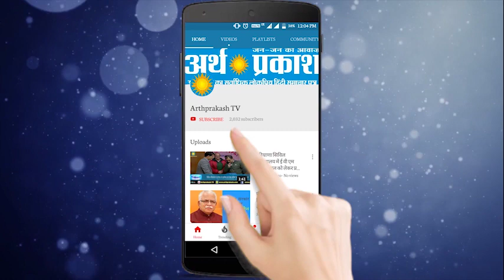कालका- पिंजौर के लिए नगर परिषद की घोषणा पर क्या कहना है पार्टी प्रतिनिधियों का देखें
पंचकूला नगर निगम के पुनर्गठन
के बाद कालका-पिंजौर के लिए अलग नगर परिषद के गठन का रास्ता साफ़ हो गया है। इसी मुद्दे को लेकर हमारे सलाहकार सम्पादक नरेश कौशल चर्चा कर रहे हैं कालका के पार्टी प्रतिनिधियों के साथ